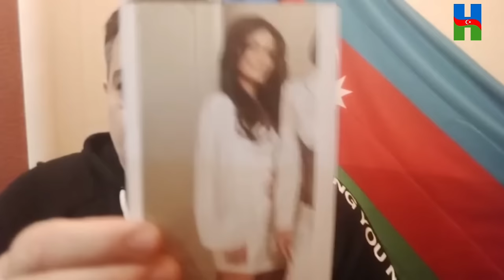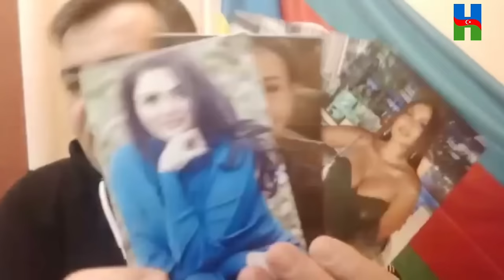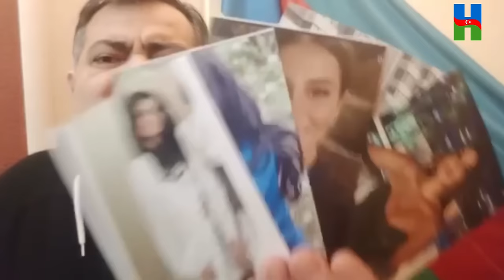MURAD DADAŞOVUN, AĞZINA MAQSUD NƏ VERDİ?